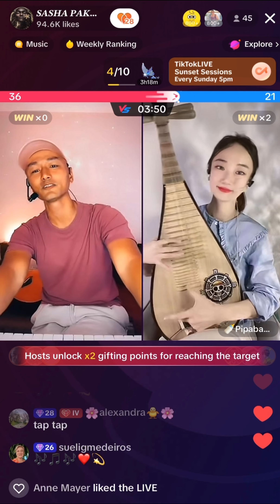💖💝Sasha Pak 🎤🎶 and Xian_Pipababy with Pipa 🎶from Singapore 20.09.23 London 💖💝 Part 2